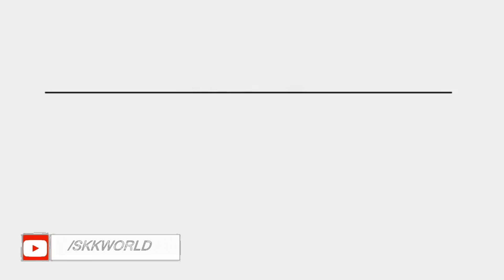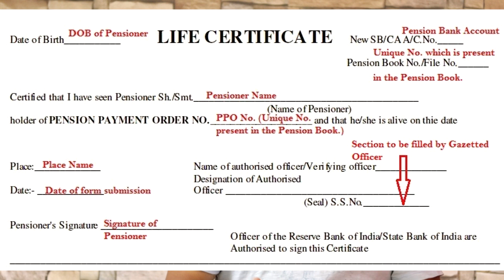জারি হল এক গুরুত্বপূর্ণ নির্দেশিকা এইমাত্র স্টেট ব্যাংক অ্যাকাউন্ট থাকলে অবশ্যই দেখুন Big News SBI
Hello everyone and thanks again for your assistance and help. I love you all. If you are the first visitor!

Boya Omnidirectional Lavalier Condenser Microphone
Gorilla Mini Tripod
Digitek DTR 550 LW Tripod (Black)
GoPro HERO7 Black
50MM LENS

skk world
skkworld